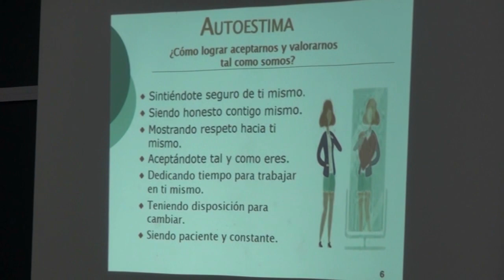RTGnoticias | Llevan a cabo el Taller de Habilidades para la Vida en San Marcos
La Unidad de Especialidad Médica de la Secretaria de Salud Federal, llevó a la población de San Marcos el Taller Habilidades para la Vida, con el tema: autoestima. América Herrera Carmen, Psicóloga, señaló que este tema se tiene que impulsar con prácticas para que las personas fortalezcan su autoestima, no desistan en sus propósitos, confíen en sus habilidades y trabajen en salir adelante.